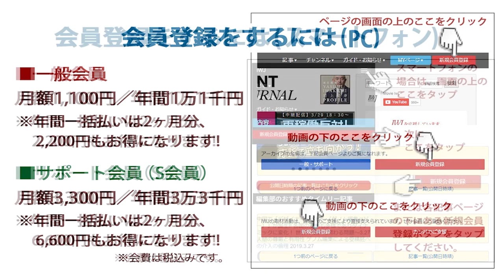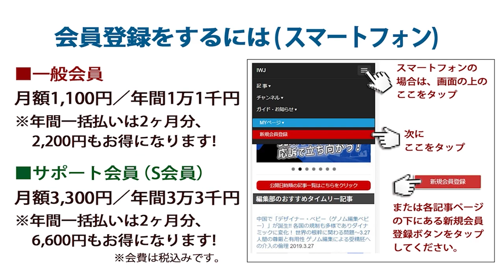「社会が抱える病理がこのれいわ新選組の中にもあった」「首を切って終わり、そのまま野に放つということはできない」大西つねき氏の「命の選別」発言に対するれいわ新選組 山本太郎 代表 囲み記者会見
※IWJのこうした取材活動は、みなさまのご支援により直接支えられています。ぜひIWJ会員にご登録いただき、今後の安定的な取材をお支えください！